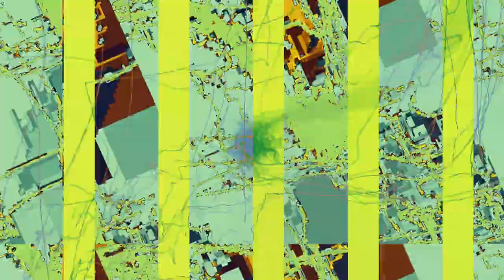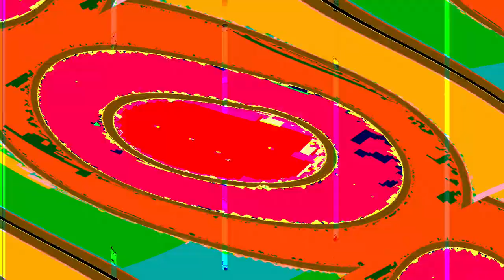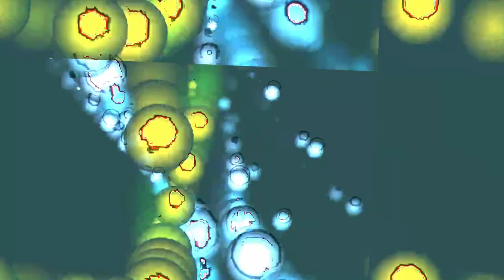[EPILEPSY WARNING] Movie 23 11 03 07h25m10s